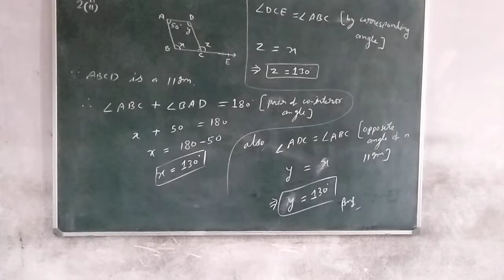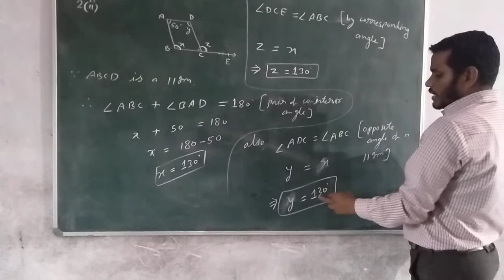maths class 8th Ex-3.3 question number 2(ii)